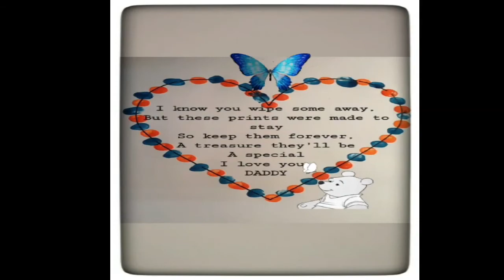HAPPY FATHER'S DAY (FROM - PRE-NUR)